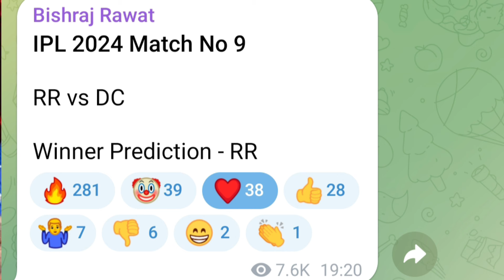IPL 2024 - 8 Big News for IPL on 29 Mar (KKR New Star, Rohit vs Hardik, IPL Replacement, RCB vs KKR)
Watch 8 Big News for IPL on 29 Mar (KKR New Star, Rohit vs Hardik, IPL Replacement, RCB vs KKR)